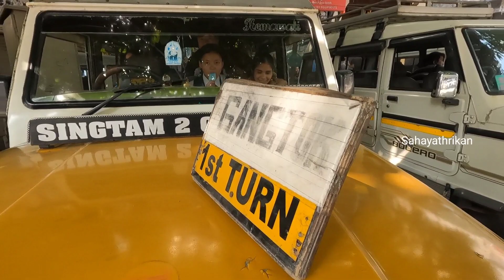Sikkim Villege Life | North East Road Trip | Sikkim Spare Parts Market | Sikkim Taxi Service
Aranmula Metals
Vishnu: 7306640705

If you Wish to Support our trip,
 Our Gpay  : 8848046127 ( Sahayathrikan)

Sikkim is a state in Northeastern India. It borders the Tibet Autonomous Region of China in the north and northeast, Bhutan in the east, Province No. 1 of Nepal in the west and West Bengal in the south. Sikkim is also close to the Siliguri Corridor, which borders Bangladesh. Sikkim is the least populous and second smallest among the Indian states. Situated in the Eastern Himalaya, Sikkim is notable for its biodiversity, including alpine and subtropical climates, as well as being a host to Kangchenjunga, the highest peak in India and third highest on Earth. Sikkim's capital and largest city is Gangtok. Almost 35% of the state is covered by Khangchendzonga National Park – a UNESCO World Heritage Site.
      The Kingdom of Sikkim was founded by the Namgyal dynasty in the 17th century. It was ruled by Buddhist priest-kings known as the Chogyal. It became a princely state of British India in 1890. Following Indian independence, Sikkim continued its protectorate status with the Union of India after 1947, and the Republic of India after 1950. It enjoyed the highest literacy rate and per capita income among Himalayan states. In 1973, anti-royalist riots took place in front of the Chogyal's palace. In 1975, after the Indian Army took over the city of Gangtok, a referendum was held that led to the dissolution of the monarchy and Sikkim joining India as its 22nd state.

Follow me

ANTI-PIRACY WARNING : This content is copyrighted to Sahayathrikan . Any unauthorised , reproduction. redistribution  or re-upload is ,Strictly prohibited of this material . Legal action will be taken against those who violate the copyright of the following material presented !